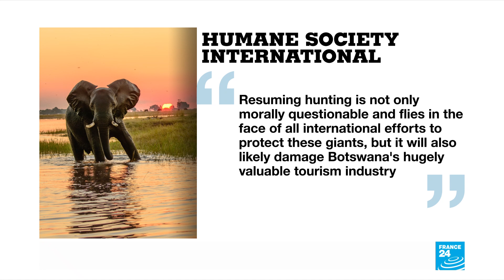Botswana lifts ban on elephant hunting, sparking outrage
Botswana has lifted its ban on elephant hunting in a country with the world's highest number of the animals, a decision that has brought anger from some wildlife protection groups and warnings of a blow to lucrative tourism. Nicolas Germain reports.